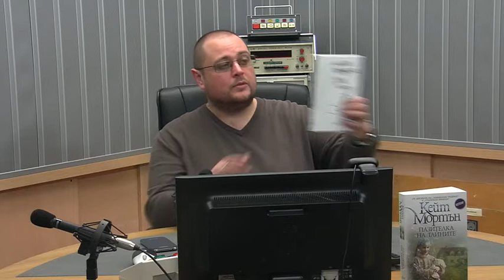Литературен гид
В този брой на "Литературен гид" говорим за прекрасни книги, Толкин и Кундера, и за поезия! Книгата, която подаряваме, е "Пазителка на тайните" на Кейт Мортън.
Повече на страницата на "Литературен гид" в binar.bg и в това видео.